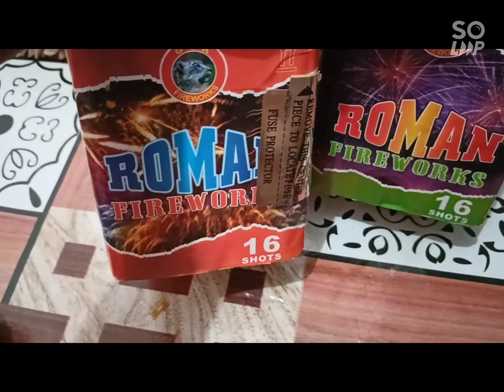part 2 stock para sa 2022 paputok